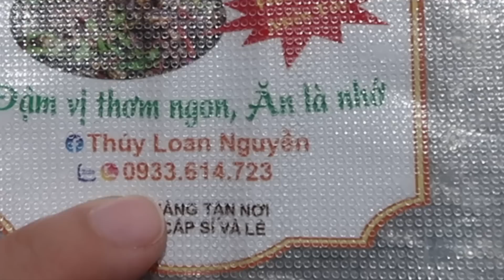Vlog 1872 ll KHUI THÙNG ĐỒ MANG TỪ VIỆT NAM SANG MỸ CHO GIA ĐÌNH